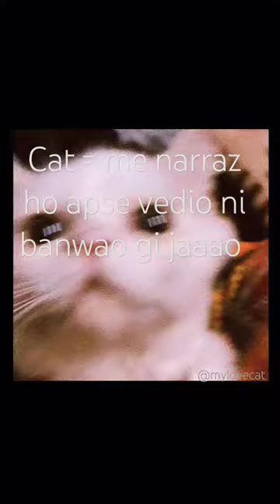pov= cat naraz h apse 😅😘❤️@catlover9240